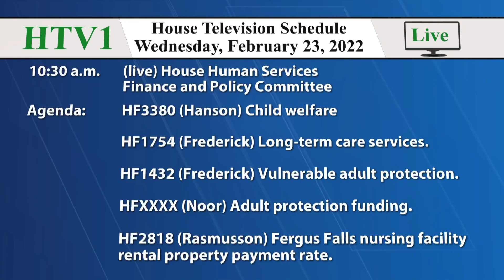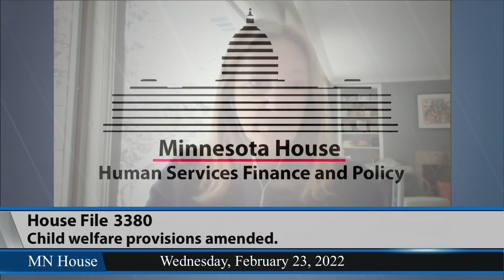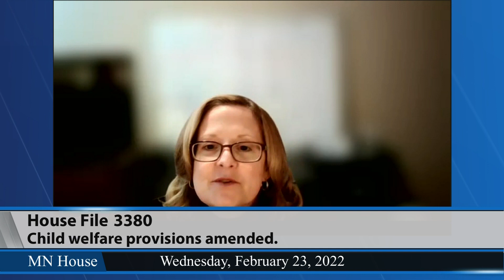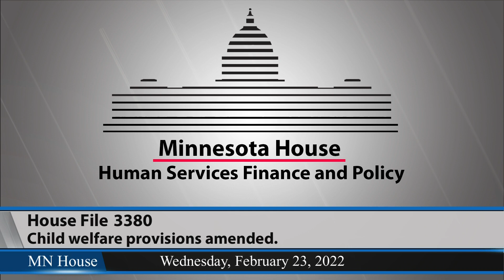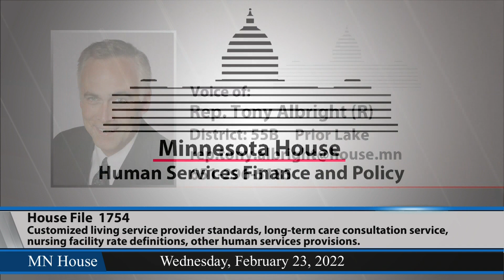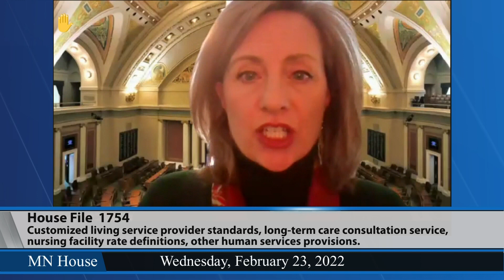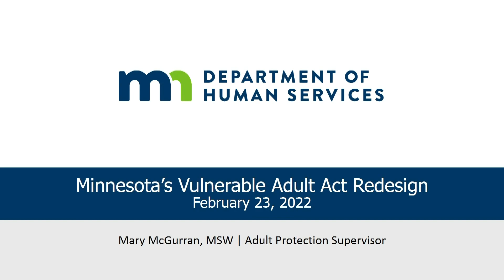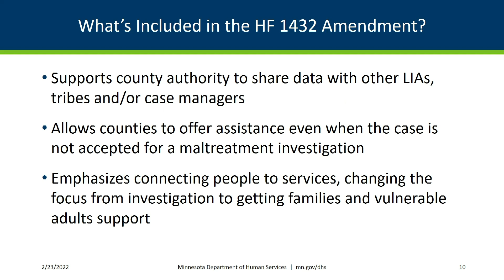House Human Services Finance and Policy Committee 2/23/22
01:54 - HF3380 (Hanson) Child welfare provisions amended.
31:36 - HF1754 (Frederick) Customized living service provider standards added, long-term care consultation service authorized for resident's spouse or legal partner, nursing facility rate definitions modified, adequate nursing facility documentation criteria expanded, and various other human services provisions modified.
51:25 - HF1432 (Frederick) Vulnerable adult protection provisions modified (informational hearing).
1:04:43 - HFXXXX (Noor) Adult protection funding (informational hearing).
1:11:57 - HF2818 (Rasmusson) Fergus Falls; nursing facility allowed to receive fair rental value property payment rate.